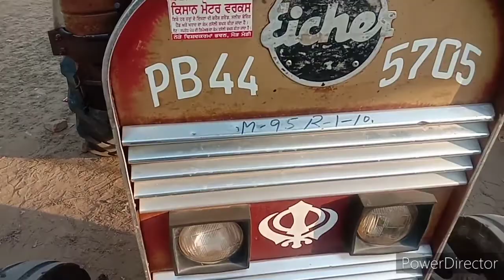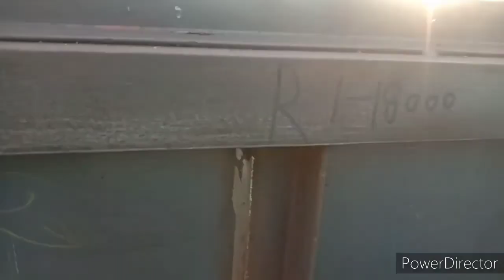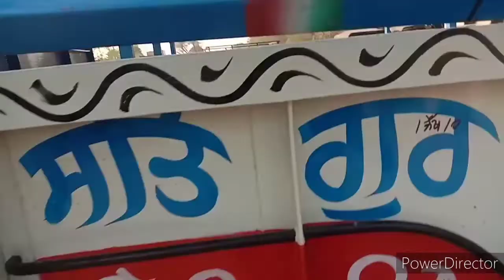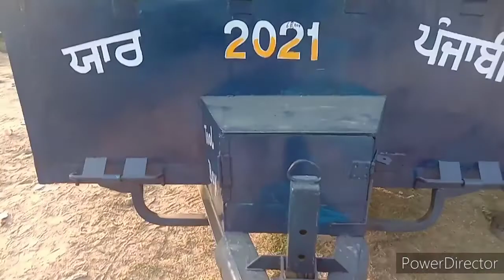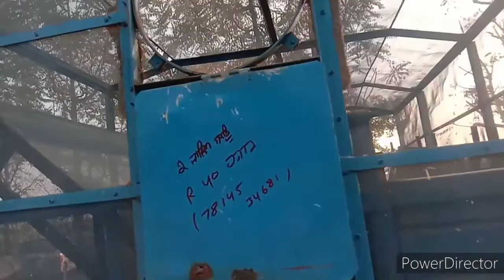ਟਰੈਕਟਰ ਮੰਡੀ ਤਲਵੰਡੀ ਸਾਬੋ 24-2-2021